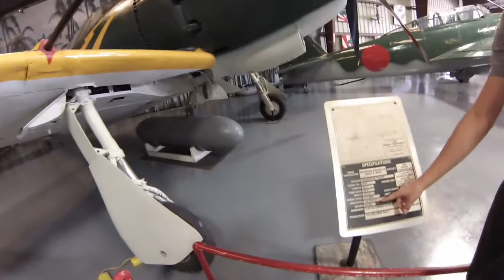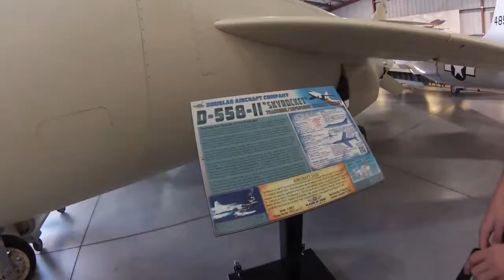Chino-Planes of Fame tour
KCRQ-KCNO for the Planes of Fame tour and the Mitsubishi "zero" flight. An incredible experience!!